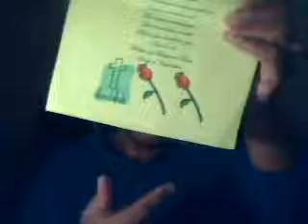Beautiful Martina from Hyvee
singing to a beautiful lady